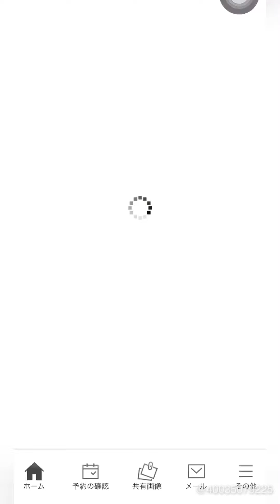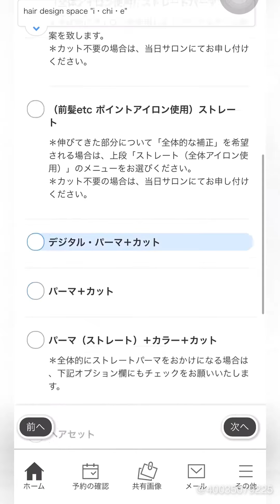ヘアブリーチご希望の際の予約方法について| 美容室 美容院 ヘアサロン ヘアデザインスペースイチエ 千葉県 浦安市 堀江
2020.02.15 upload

i.chi.eのYouTubeチャンネルをご覧いただき有り難うございます。

こちらの動画では、i.chi.eでヘアブリーチ施術を検討くださっているお客様に、ネット予約の際の注意点を、代表伊藤からご説明差し上げています。

これからのご予約を検討されているお客様に確認いただける機会になったらうれしいです。

【関連動画】

「ひとつひとつの出会いを大切に。」

一期一会という言葉にサロンコンセプトをいただき2019年、オープン10周年を迎えた地域密着型のヘアサロン。アットホームなサロン空間と、素髪感を大切にした確かなデザイン力で、市内近郊はもちろん県外の顧客からも厚い支持をいただいています。*予約優先制（専用アプリ完備）

*hair design space i.chi.e*（ヘアデザインスペースイチエ）